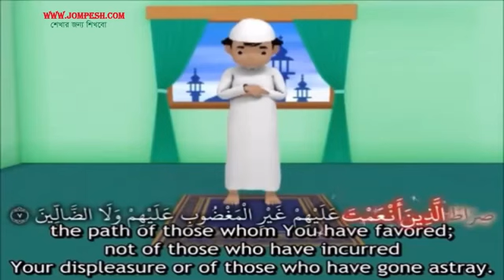Sonai muri kumarghat India(2)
Islamic page